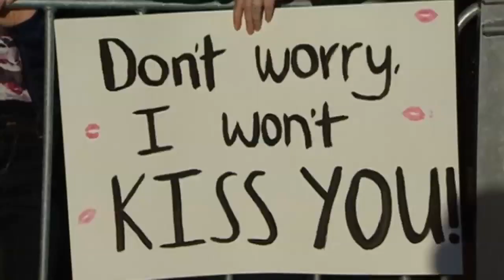New Zealand girls love Harry too!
Prince Harry was greeted by a warrior welcome and delighted fans as he arrived in New Zealand on Saturday. Report by Hettie Maylam.